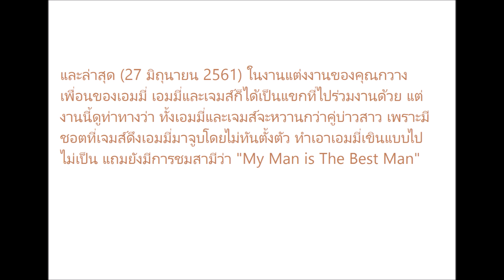เอมมี่ มรกต จูบปากหวานฉ่ำกับสามี เจมส์ ในงานแต่งงานเพื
เอมมี่ มรกต จูบปากหวานฉ่ำกับสามี เจมส์ ในงานแต่งงานเพื่อน บ่าวสาวยังยอม !